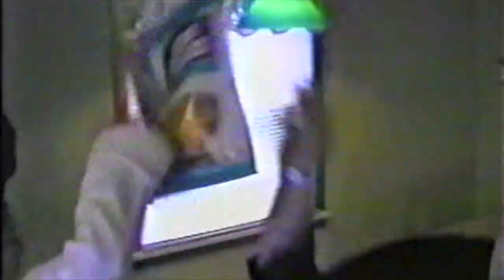Melissa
Melissa Cipollone. True Beauty.